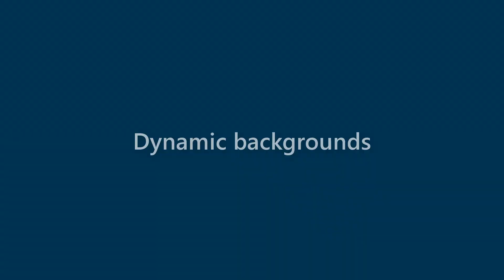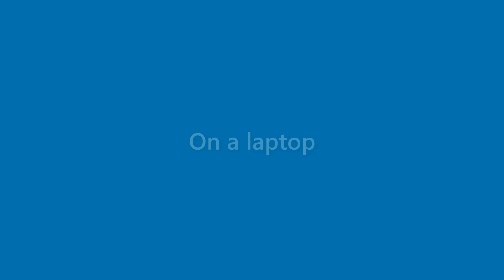Derek Levine - appearance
Name Look - Derek Levine - appearance. In this video we present "Derek Levine" name look and feel in various scenarios.
This video will cover:
How does "Derek Levine" look as a personal letterhead?
How does "Derek Levine" look on a business card?
How does "Derek Levine" look on a computer/laptop screen?
How does "Derek Levine" look with different background colors?
How does "Derek Levine" look with various fonts?